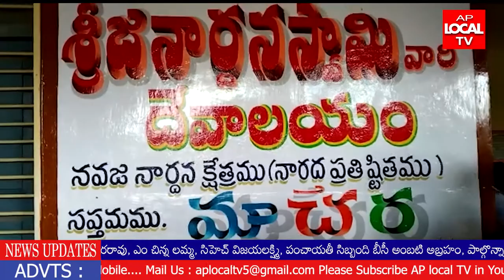AP LOCAL TV NEWS BULLETIN 23-11-2021